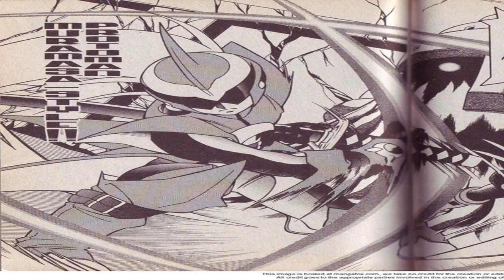Megaman Todos los Style Change [Loquendo] Parte 2/?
hola a todos aquí yo Gallantmon X trayéndoles un nuevo video, es la continuación del vídeo sobre megaman, espero les guste, links en la parte de abajo.